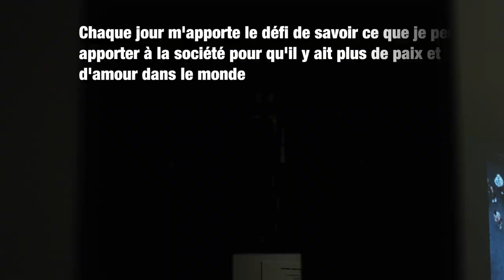Relier l’art à la vie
En juillet dernier, GoodnessTv a eu le privilège d’être invité à voir l’exposition Infinity Mirrors de Yayoi Kusama, une artiste contemporaine japonaise, avant-gardiste, peintre, sculptrice et écrivaine qui, en 2015, a été choisie comme faisant partie des 10 meilleurs artistes au monde.
À 87 ans, elle continue de travailler, à un rythme incessant, dans son studio de Tokyo et cette exposition majeure examine sa carrière monumentale, étalée sur 65 ans, à travers ses installations, peintures, sculptures et dessins nous plongeant dans l’infini.

Grâce à l’art, le Seattle Art Museum enrichit les vies et s’implique auprès de communautés diverses. En tant que principal établissement d’art visuel dans le nord-ouest du Pacifique, le SAM s’appuie sur ses collections mondiales, ses expositions et ses programmes dynamiques pour fournir des ressources éducatives uniques. C'est un incontournable lors de votre prochain passage à Seattle.

L’exposition  Infinity Mirrors sera à la Art Gallery of Ontario de Toronto, du 3 mars au 27 mai 2018. Ça vaut le détour !